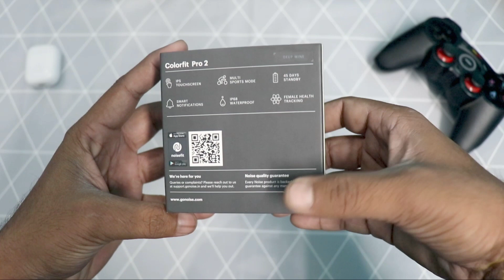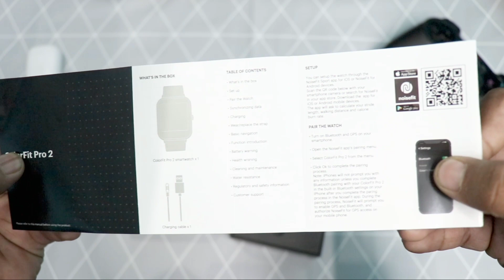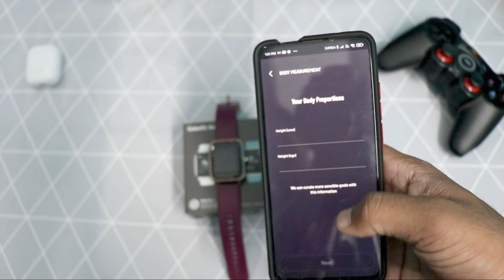Best Smartwatch Noise colourfit pro2 under ₹3000 Full Review Hindi 2021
Noise Colorfit Pro 2 Full Touch Control Smart Watch (with Cloud based Watch Faces) - Best budget smartwatch of 2021 full hindi Review best watch for budget buyers under ₹3000
Buying Link to Support us ❤
Noise colourfit pro 2 specs*
Get a 1-year assured warranty from NOISE. Manage your warranty claims .
The brilliant 1.3" colour display is now full capacitive touch, supporting taps .
 wrist and is available in 4 beautiful colours with matching swappable straps.
24x7 heart rate monitoring with the built in optical HR monitor that measures your heart rate every five minutes.
9 sports modes to cover all your activities, whether you walk, run, hike, bike, treadmill, work-out, climb, spin, or perform yoga.
ColorFit Pro 2 and choose from a plethora of cloud-based watch faces from the dedicated NoiseFit app
Connect with Google Fit and track all your activities at one place. Available in Android devices only.
FOLLOW US FOR MORE HACKING AND AWESOME CONTENT